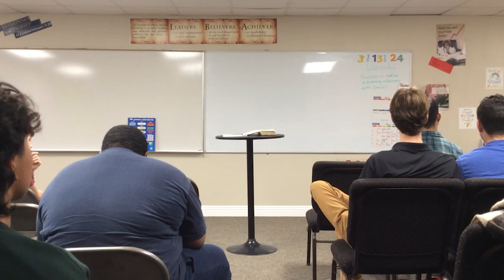Youth Group, 'Purity Conference Week 2 (Guys Sessions)'